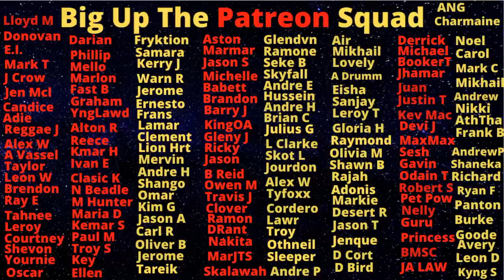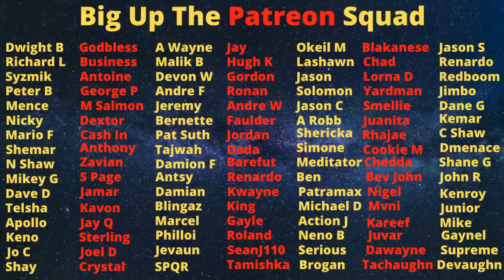The Klansman Defence Team Is About To Play Their Final Card......